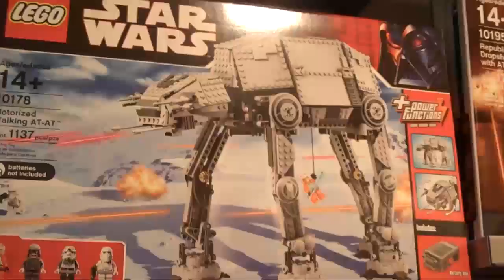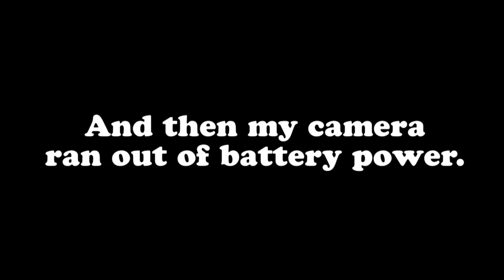Lego Store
I checked out Oklahoma City's very first Lego Store! It was awesome.

SEND STUFF:
Zack Scott
2119 Riverwalk Dr #156

(405) 310-ZACK (9225)